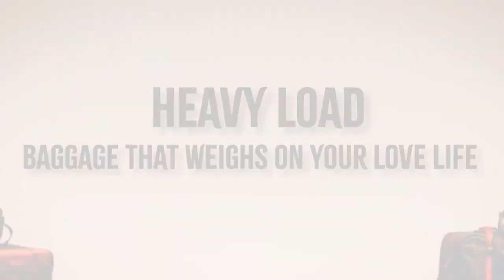The Love Therapy - Helsinki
Every Thursday at 6pm